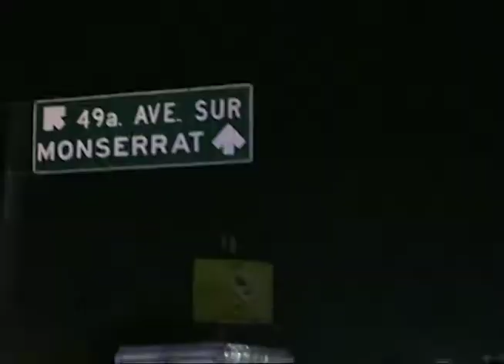Consolidado de Protección Civil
Durante las vacaciones agostinas aumentaron los fallecidos respecto al año pasado, los accidentes de tránsito fueron la causa principal.